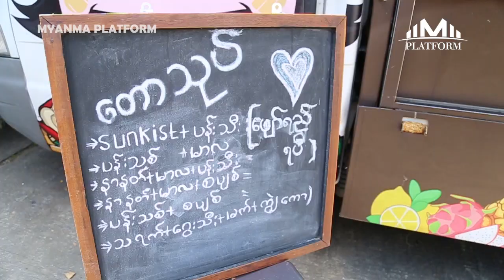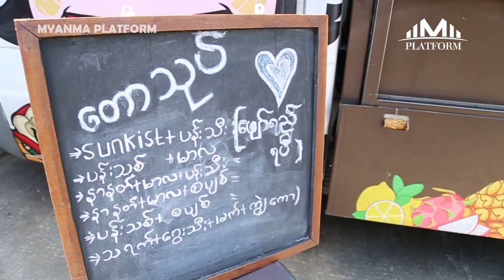အချဉ်ပေါင်း စားချင်သူများအတွက် ''တောသုပ်''